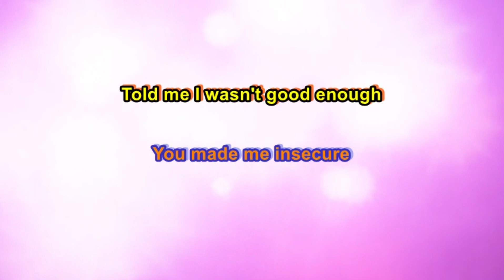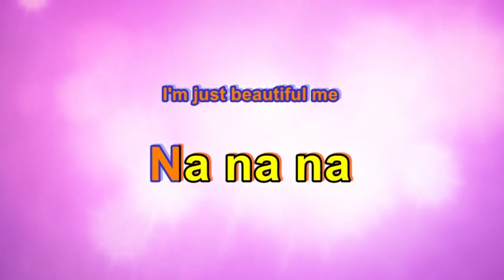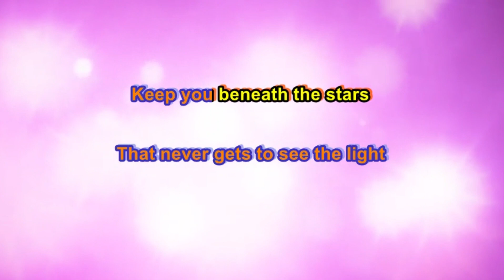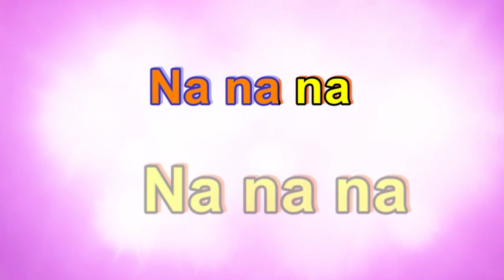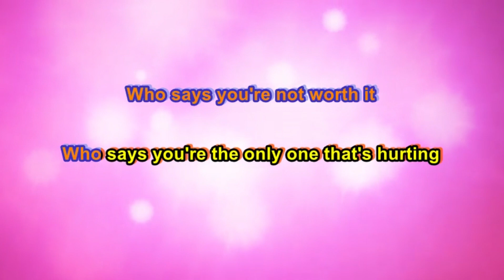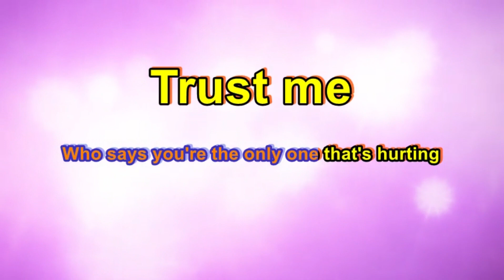Selena Gomez & The Scene - Who Says (Lyrics)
Selena Gomez & The Scene - Who Says (Karaoke Lyrics)

Lyrics:

I wouldn't want to be anybody else
I'm no beauty queen
I'm just beautiful me
You've got every right
To a beautiful life
C'mon
Who says
Trust me
That's the price of beauty
Who says
But they keep whiting out the truth
It's like a work of art
C'mon
Who says
Trust me
Who says
Who says
Yeah, oh
Who says
Who says
Trust me
Who says
Who says
Trust me
Who says